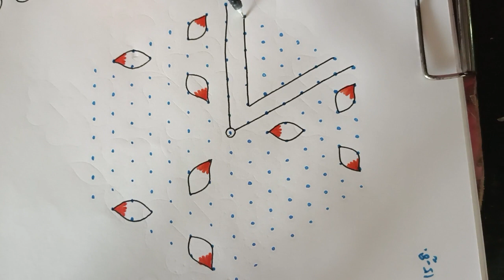🌹புள்ளிகோலங்கள்15to8dotsrangoli🌿15pullikolam🌿15to8dotsmuggulu🌿pandagamuggulu🌿15chukkalamuggulu🌿kolam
Hi friends,

here i upload 15to8dotsrangoli simple and easy beautiful latest rangoli kolam muggulu design simple & easy new bigrangoli designs/new kolam designs @JennisIdeas   ..  And also i want to upload more and more beautiful creative daily use rangoli kolam muggulu design..

My videos include all types of rangoli kolam like sikku kolam neli kolam mellika muggulu kambi kolam chinna kolam chikku kolam rangoli kolam padi kolam etc.. you may draw the lines step by step as it is shown in this video & each of my video will be have awesome newyearmuggulu sankaranthimuggulu sikkukolam with dots dailyuse rangolikolangal chukkalamuggulu chukkirangoli dailykolangal   etc..